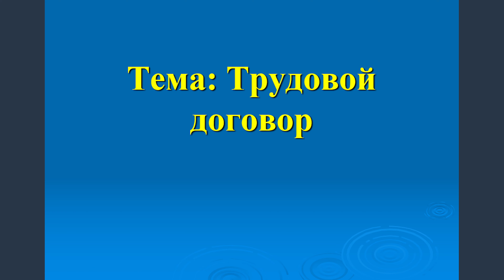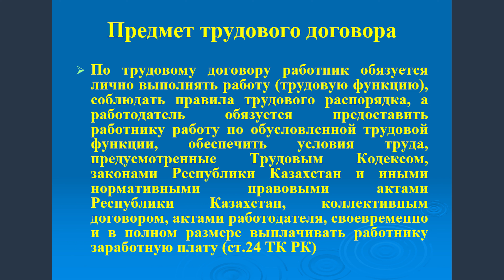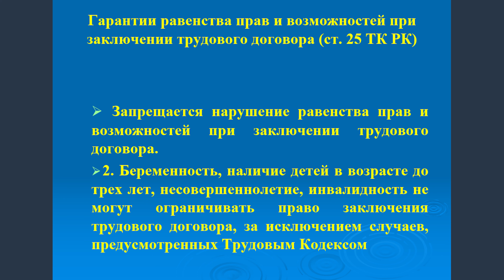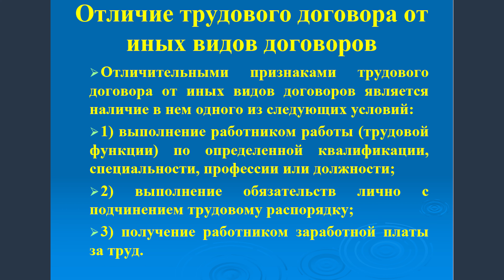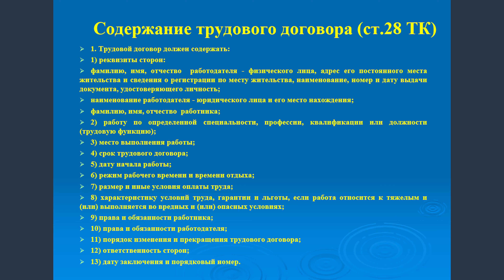Шеримова Нурзат Шаирбековна